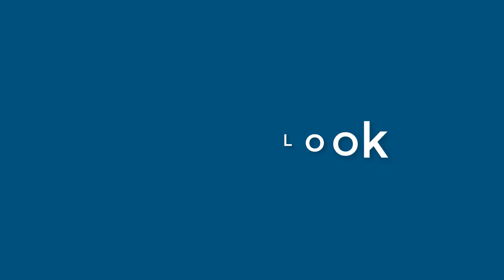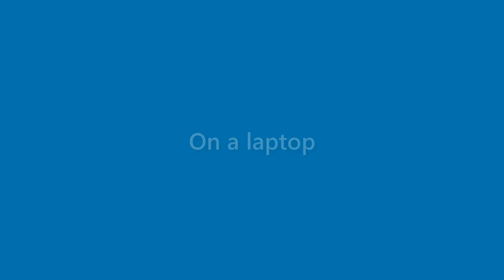Hugh Rollins - appearance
Name Look - Hugh Rollins - appearance. In this video we present "Hugh Rollins" name look and feel in various scenarios.
This video will cover:
How does "Hugh Rollins" look as a personal letterhead?
How does "Hugh Rollins" look on a business card?
How does "Hugh Rollins" look on a computer/laptop screen?
How does "Hugh Rollins" look with different background colors?
How does "Hugh Rollins" look with various fonts?